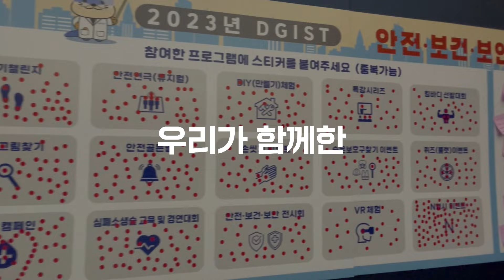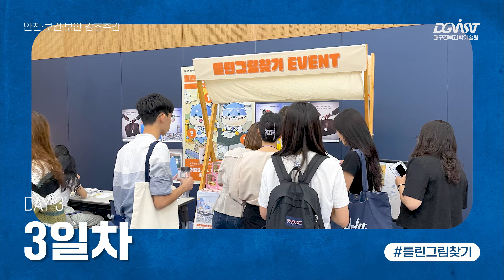2023 DGIST 안전·보건·보안 강조주간 행사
"DGIST의 안전보건보안 강조주간 행사를 소개합니다.!👀⏱️

5일 간의 이번 행사에서
다양한 교육과 이벤트를 통해
안전, 보건, 보안에 대한 중요성을 알리고,

구성원 및 방문객이
즐겁게 참여할 수 있도록 노력하였습니다.

행사의 주요 내용은
영상에서 확인하실 수 있습니다.🧑 🔬🥼👮 ♀️

안전, 보건, 보안에 대한
우리의 노력이 계속될 수 있도록
여러분의 관심과 지지를 부탁드립니다!👍🙏